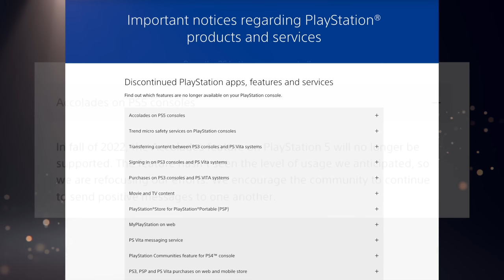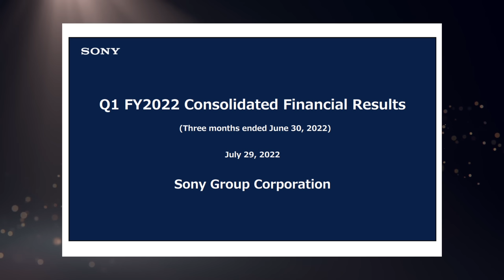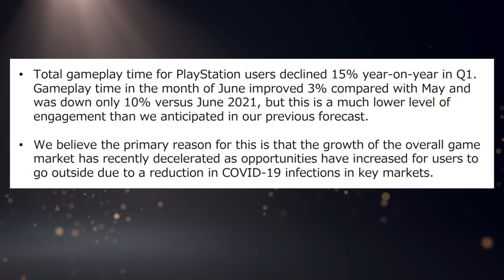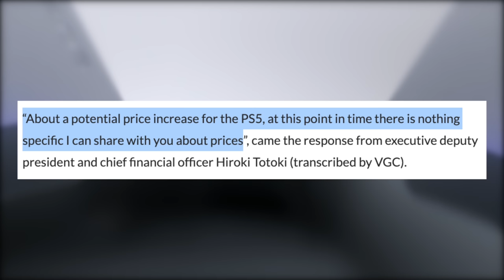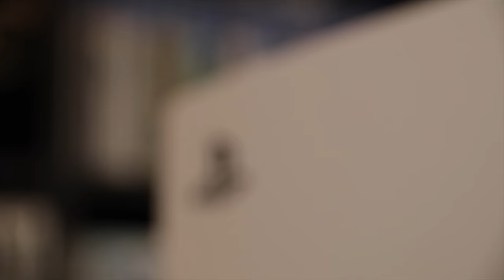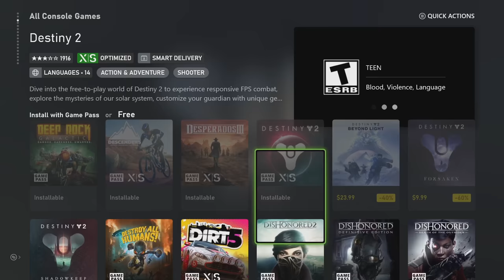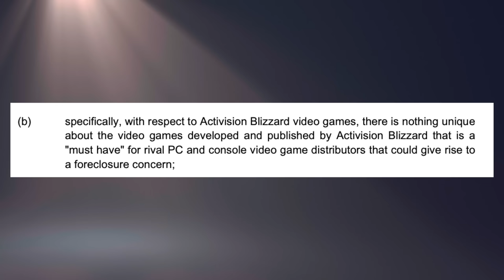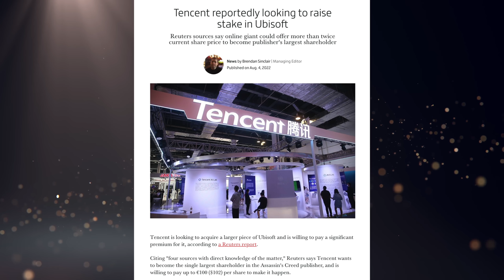Sony Says 'Call of Duty' Is Essential, Microsoft Disagrees | PS5 Price Increase? - [LTPS #529]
This week we see something strange (but unsurprising) where Sony tells regulators that 'Call of Duty' is an unrivaled, big AAA shooter that can't be replicated. And Microsoft, speaking to regulators, thinks the franchise is just a run-of-the-mill normal game. So we dive into that whole mess, alongside some new Sony financials! Their Q1 2022 report is out and it's looking.. different. The CFO was also asked about increasing PS5's price! Wild right? I'd say so, what's more wild is that you're still reading this. Do you even watch these things??

► PS5 Compatible SSD’s and Heatsinks:

► My YouTube Equipment, Gaming Accessories, and Recommendations:

Ali Almutawa
Angelo Sparacio
Anthony Gallagher
Austin Becker
Austin Johnston
Austin Post
Ben Lindey
Blaiseiken
Bohdan Koshyrets
Brian
Brian Burton
Carlito J. Hoogdorp
cfreddykrueger
Claudio Sepúlveda Huerta
Cody Messick
Colton Tompkins
Connor Cole
Crispin
da_Heino
David Lin
David Pacheco
David Woody
Devyn
Drew Purdin¥
Elizabeth Gonzalez
EliteSlayerPaul
Enes Bulut
Eric Ruelle
Fat_Hermit
Gabriel Guevara
Gustav Christiansen
Isaiah Hooks
jacob
Jafet Dolande
Jamie Johnson
Jarryd Howard
Jason Moore
JediAray
Jip van der Kramer
John Covey
Jonathan Serrano
Karawettu
Kyle Kelm
Kyle Sanderson
lauzoff
Lee McDonald
Mark Sean Roocroft
Martin Derleth
Martin Nachev
Mashud Mohammed
Matt Plews
Max Well Fed
Michael Tisdale
Michael Wallace
mike durocher
Moises
Nahuel Sacchetti
oramad
Paul Romano
Penny Parker
PHILIP NATHANIEL GO
Philip Ricketts
Quentin Price
Rashid NHM
Rebekah
Rob O’Donell
Sam Brown
Santiago Macho-Vidal
sean nilsen
Skip Jordan
Skull King
Soliveski
spencer sorensen
Steff Thomas
Sven Mueller
Tim Woods
Tyler Haydt
Tyler Moon
Tyler Unger
unbound23x
Vinny Sivaraman
Wheels87
William O’Carroll
Will Clements
znk3r

TIMESTAMPS:
0:00 - Intro & PS Plus Reminder
0:36 - Sony Retiring Accolades Feature On PS5
1:54 - Servers Shutting Down For Killzone & RIGS
4:22 - Sony’s Q1 2022 Financial Report
4:48 - PS5 Shipments Reach 21.7 Million
5:11 - Sony Stops Reporting PS4 Unit Sales
5:28 - Updated PS Plus Subscribers
5:47 - Digital Software Ratio Nearly 80%
6:05 - Drop In Sony’s Operating Income & Playtime
9:26 - Sony CFO On Possible PS5 Price Increase
13:41 - Brazil Regulators Ask Publishers About Microsoft Deal
16:19 - Sony Says ‘Call Of Duty’ Is Unrivaled
16:51 - Microsoft Says Activision Has No ‘Must Play’ Games
21:00 - EA Will Remain Independent, Tencent Eyes Ubisoft
22:16 - Let’s Talk Plus
22:41 - Housekeeping